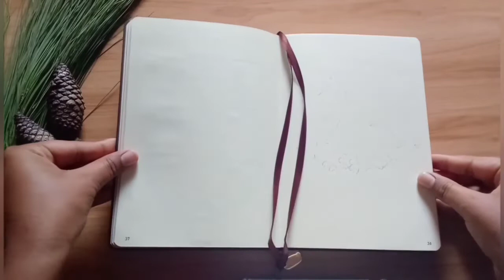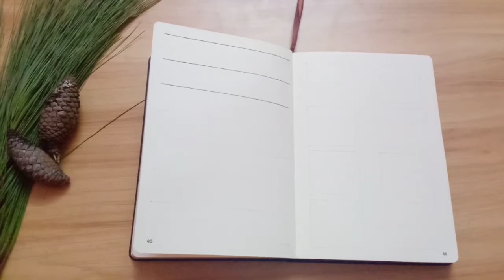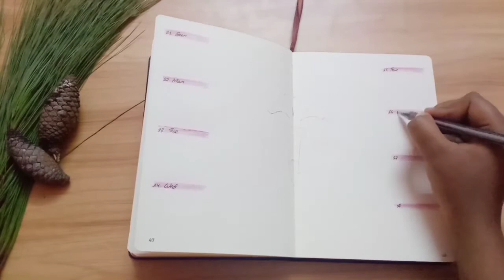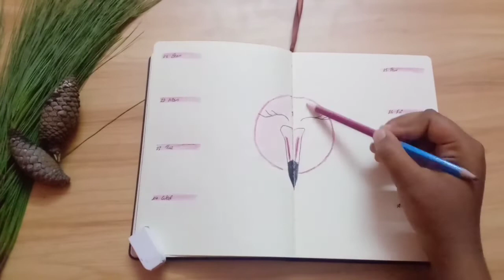PLAN WITH ME | February 2021 Bullet Journal Setup | Weekly Spreads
Hi everyone. Hope you are doing well .It is again the time to plan our Bullet Journal Weeklies for the month of February. So in this video I will be sharing with you my February 2021 Bullet Journal Setup Weeklies. For my February 2021 Bullet Journal Setup I went for a Flamingo theme.

This video is about:
1.PLANWITHME
2.bulletjournal
3.February2021BulletJournalSetup
4.FlamingoThemedBulletJournal 5.Februarybulletjournal 6.Februarybulletjournalsetup2021 7.bulletjournalweeklyspreads
8.weeklyspreadideasbulletjournal 9.weeklyspreadsbulletjournal 10.bulletjournalweeklylayouts 11.bulletjournalweeklyspreadsideas 12.weeklyspread
13.simpleweeklyspreads
14.weekly
15.2021BulletJournalSetup

If you are new to my channel, welcome I am Rachana.I am 19 years old and post videos related to bullet journal, art journal and some craft works.

Trying to bloom🌷